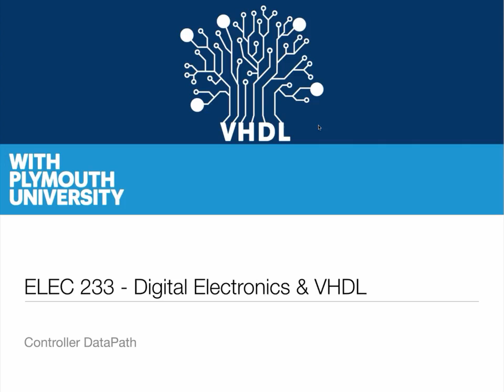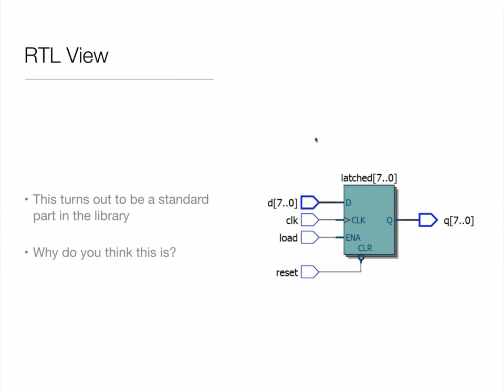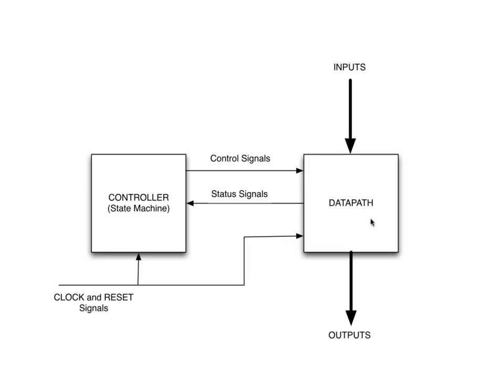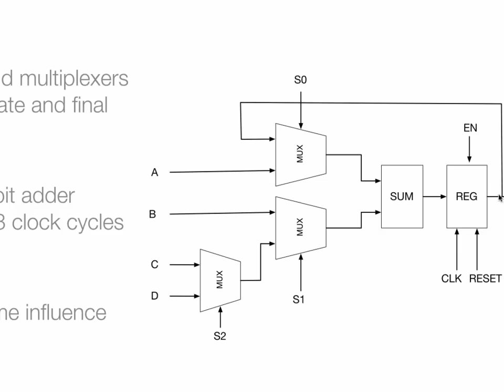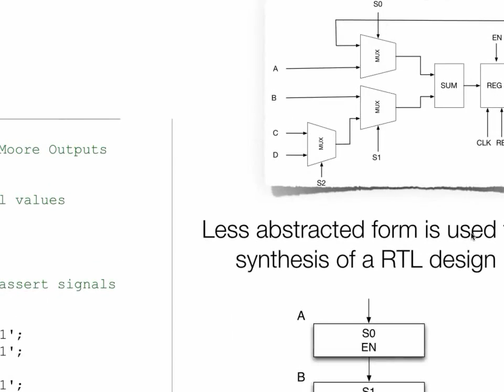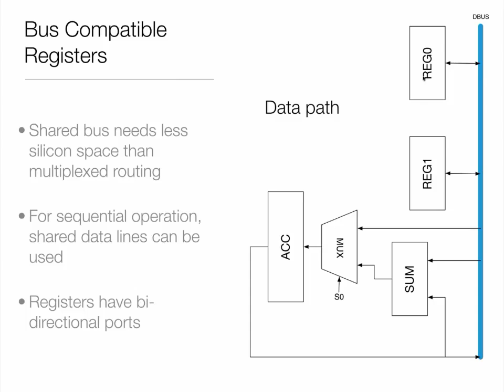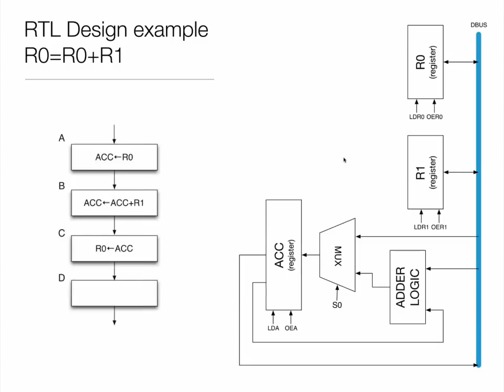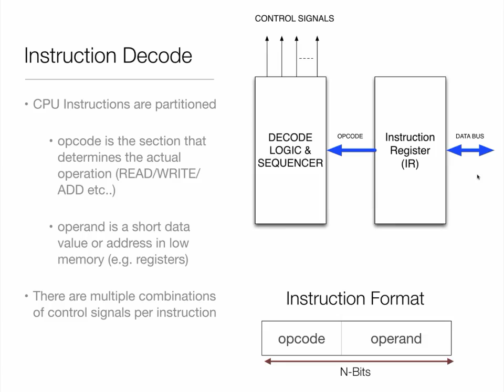12 - Controller Datapath (webinar)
This lecture looks at how to partition a hardware design (in VHDL) into Controller and Datapath. I've used ASM charts to make this simpler.

It concludes with a very simple example based on a single-bus Microprocessor.

This is a version 1, so please comment if you find anything in error.